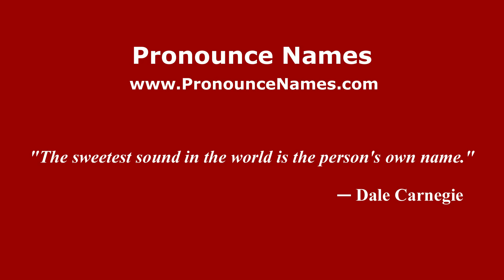How to pronounce La Brena (Mexico/Mexican Spanish) - PronounceNames.com